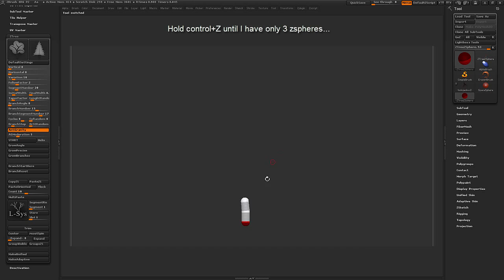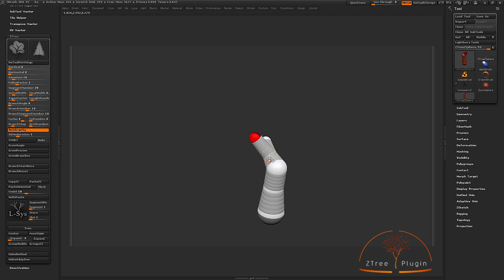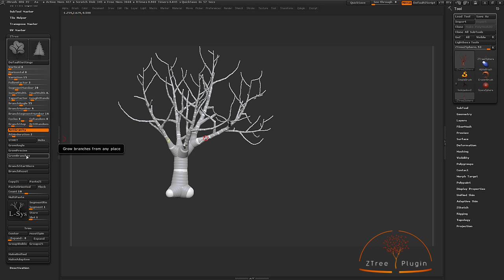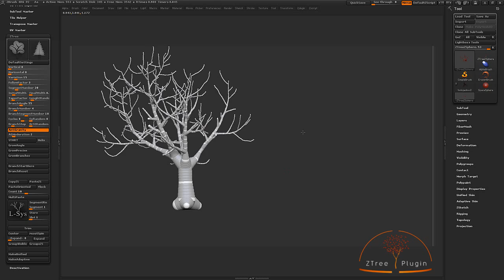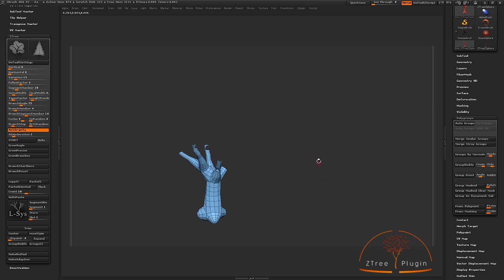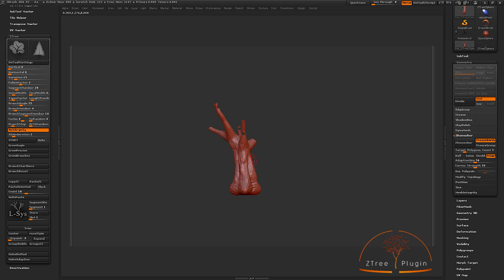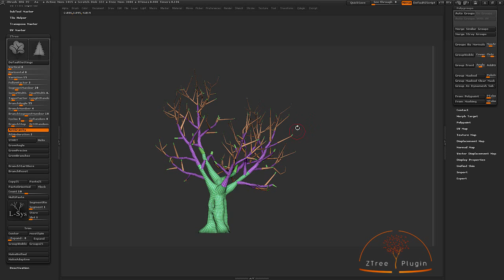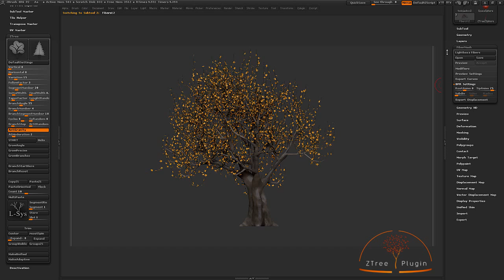Ztree Tutorial 2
Ztree plugin tutorial.